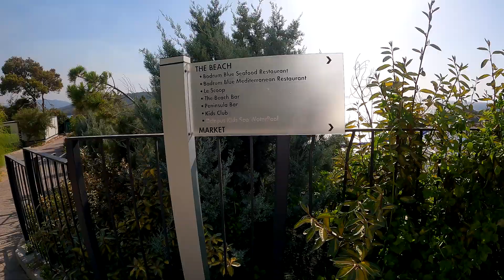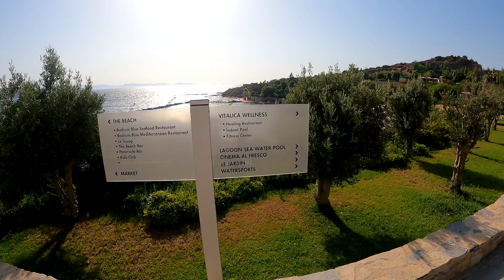Bodrum Beach Resort Turkey Ep 18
Bodrum Beach Resort Turkey.
Le Meridian Beach Resort Bodrum Turkey